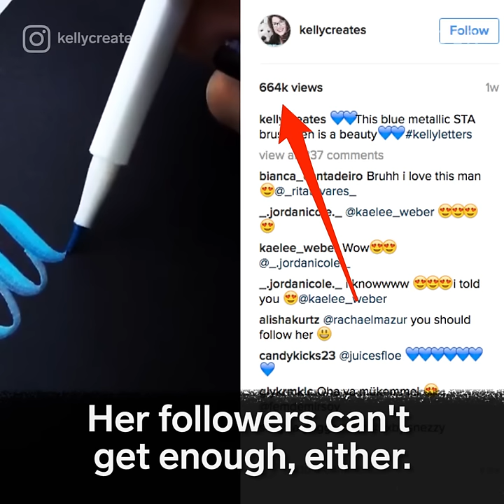These metallic pens are mesmerizing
These STA pens are a joy to watch.